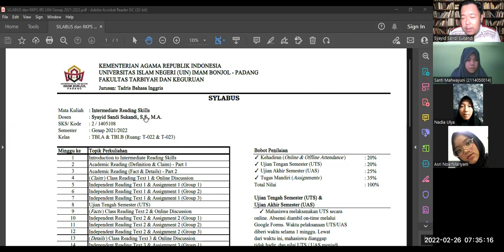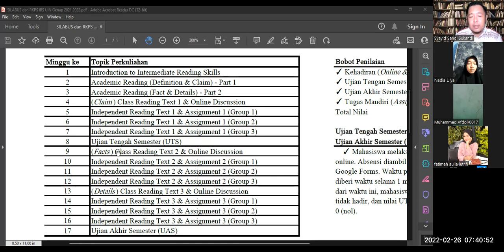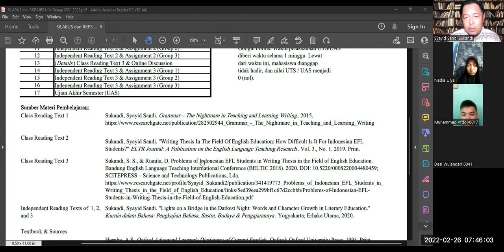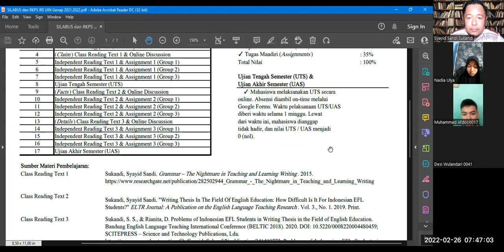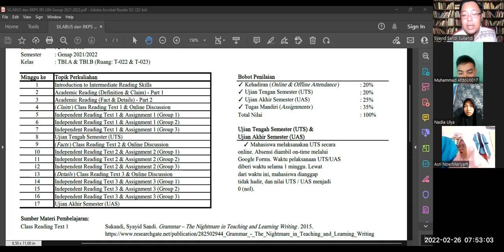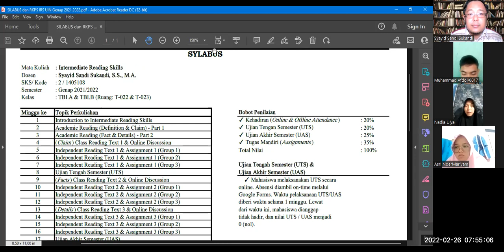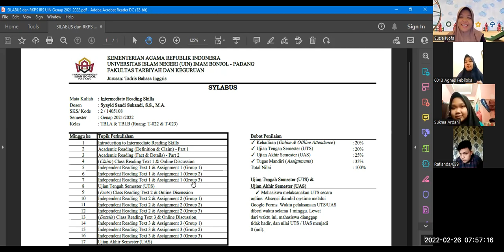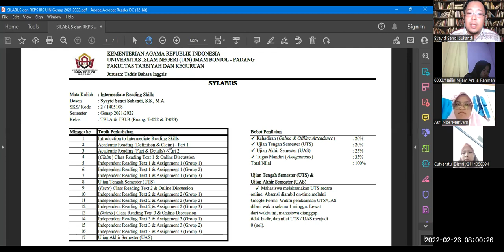Intermediate Reading Skills [ TBI - A ] Meeting 1 | 2021/2022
Video ini adalah video rekaman dari proses perkuliahan yang dilakukan secara daring untuk Meeting 1 dari mata kuliah Intermediate Reading Skills, yang diajarkan di Semester Genap 2021/2022, di jurusan Tadris Bahasa Inggris, Universitas Islam Negeri Imam Bonjol, Padang.

Video ini khusus video untuk kelas TBI/A.
Mahasiswa boleh menyaksikan kembali proses penjelasan tentang Silabus yang dijelaskan di dalam video ini. Jika ada pertanyaan, boleh dituliskan pertanyaannya di bagian komentar.

Terima kasih. Assalamu'alaikum, Wr. Wb...